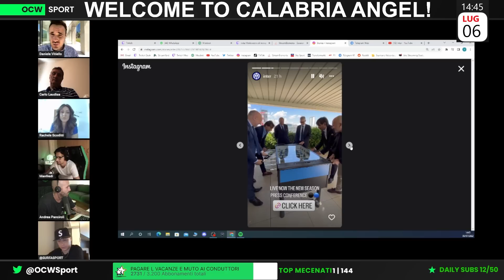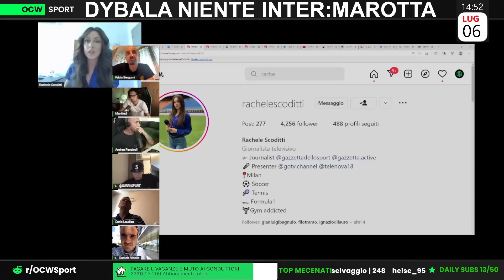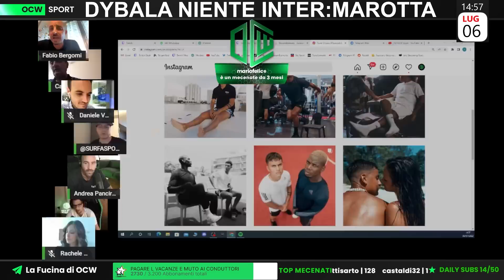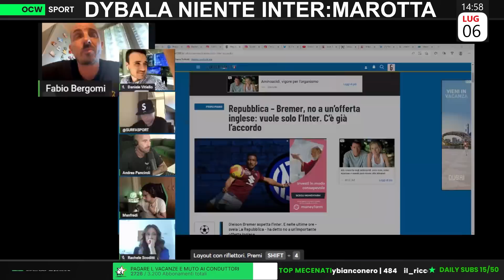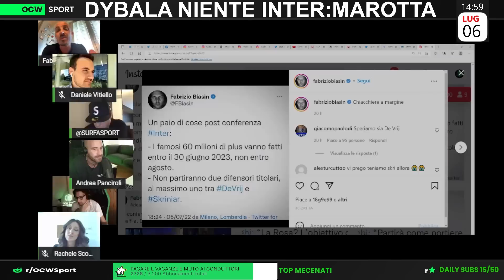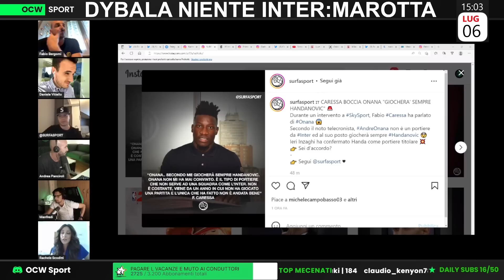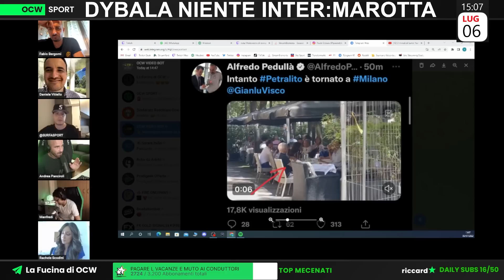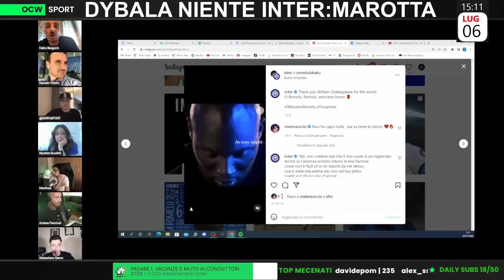BERGOMI CONTRO TUTTI: "NON PRENDIAMOCI in GIRO! DYBALA è a UN PASSO dall'INTER!"